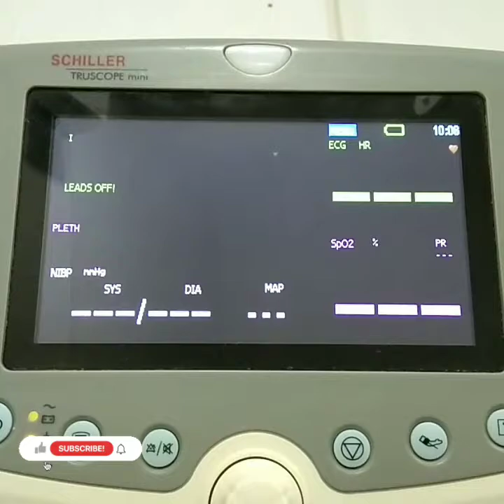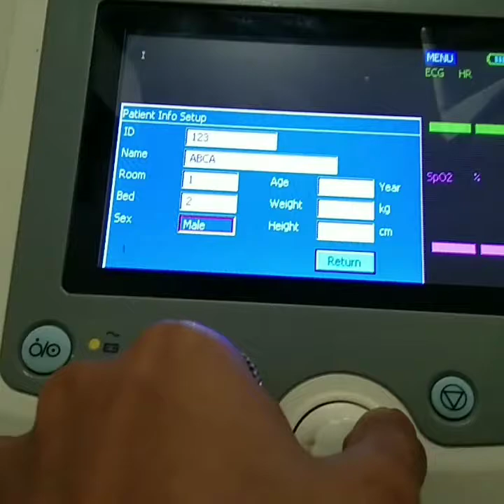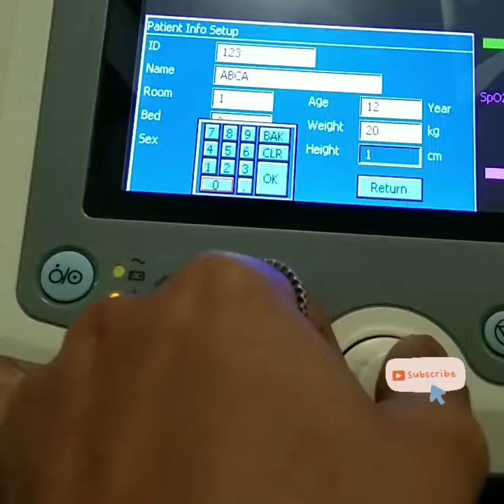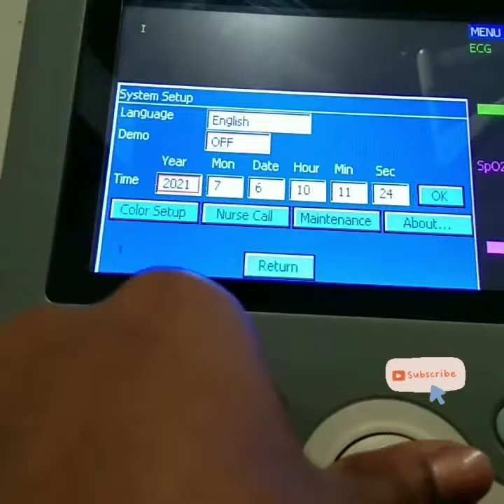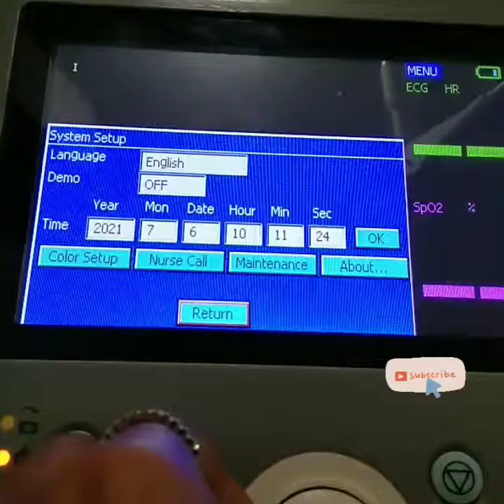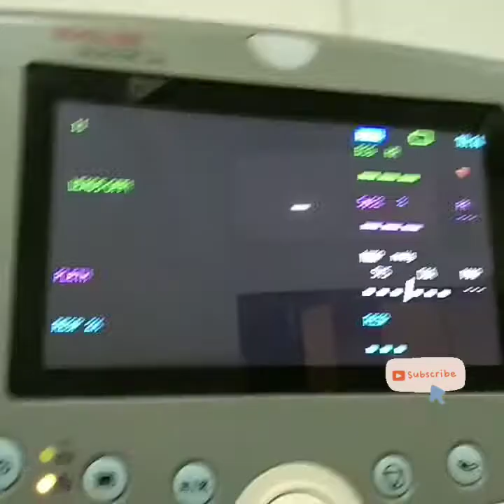Schiller truescopemini Patient monitor 📺🤖| 3 para monitor | operating procedure 📺| cardiac monitor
3parameter monitor used to record Spo2,ECG and NIBP.
The multipara meter monitors are designed to give number of information on one screen and hence provides multiple information that is needed to understand the patient condition. It has emerged as a monitor to offer flexible solution for varying critical care need.